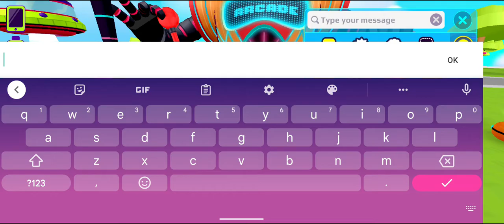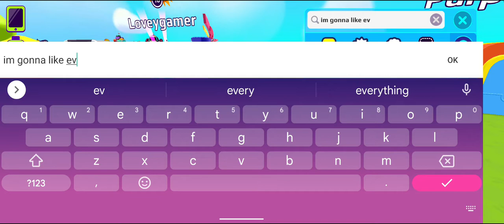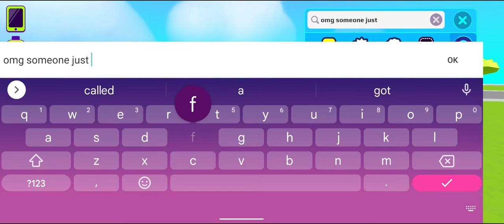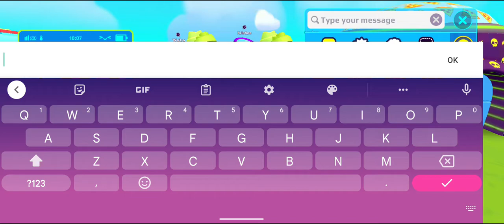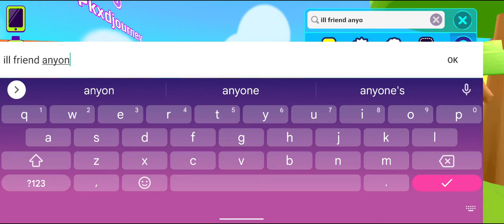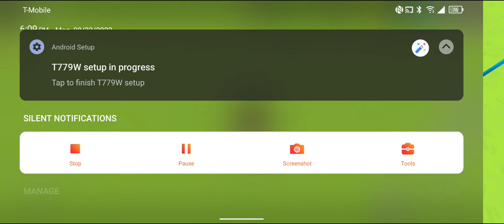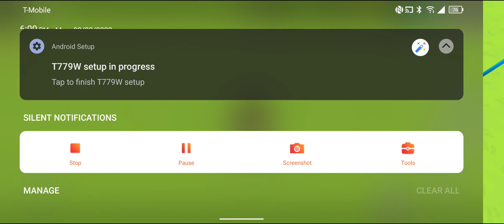Playing Pk XD again